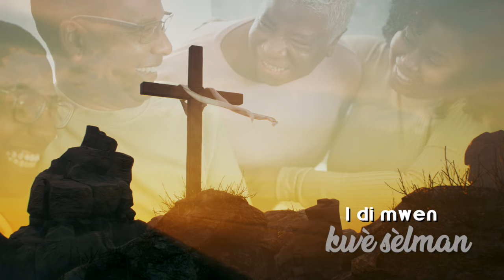Bondyé Vlé, fanmi an-mwen an pyé a kwa-la - Clip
Bondyé vlé
Béni fanmi an mwen
Bondyé vlé
Ban mwen on bon santé
Bondyé vlé
Kè vi an mwen chanjé
Bondyé vlé
Lapé an nanm an mwen

I di mwen kwè sèlman, kwè sèlman
Tout fanmi an-mwen ké an pyé a kwa-la
An pyé a kwa-la (x2)

Bondyé vlé,
Bondyé vlé
Bondyé vlé
Bondyé vlé
Lapé an nanm an mwen (x2)

Tout vi an mwen adan dé men a Bondyé
Tout nanm an mwen
Tout kè an mwen
Sé sèlman Li ki ké pé woulévé mwen
Délivré mwen
Pran swen an mwen (x2)

Bondyé vlé  (x8)

🕒 à 15h
📍au Palais des Sports du Gosier
Entrée et stationnement gratuits

🚌Navette gratuite

Pour plus d’informations :
 ⁃ Ligne Ami24h : 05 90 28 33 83